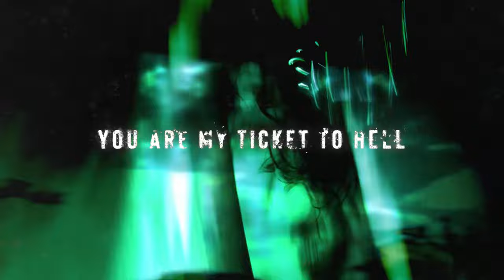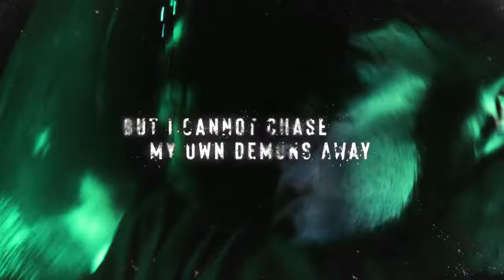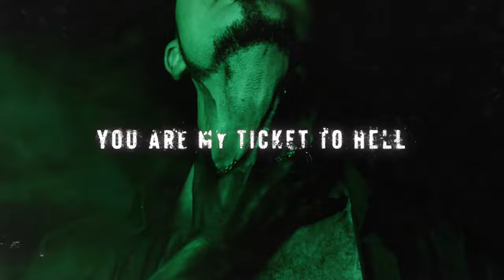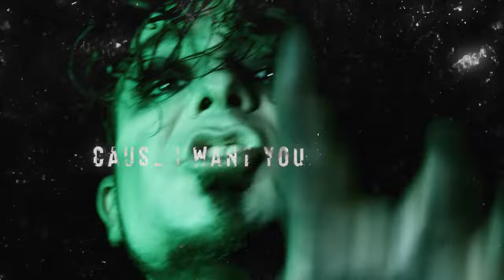MOTEL TRANSYLVANIA - TO HELL (OFFICIAL LYRIC VIDEO)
Lyrics:

We were just a promise with nothing to say
You showed me your safe place yet I was nowhere

This is not a love song
I scream at you my hate
Now tear off your clothes and
It fast escalates

You are my ticket to hell
I'm waiting
And i want it
I'm waiting
One way ticket to hell

You craved to live a life just you and me
But I cannot chase my own demons away

It fast escalates

Toxi - Vocals
Fish - Bass & Backing Vocals
Taison Gore - Guitars & Backing Vocals
Leo Wayan - Drums & Backing Vocals

Credits
Video Directed By : Stefania Carbonara
Make Up: Anna Olivieri

Marco Barusso - Additional Guitars, Keyboards & Programming
Michele Adami - Pre Production & Programming"
Produced and Mixed by Marco Barusso at BRX STUDIO
Mastered by Marco D'Agostino at 96kHz Studio